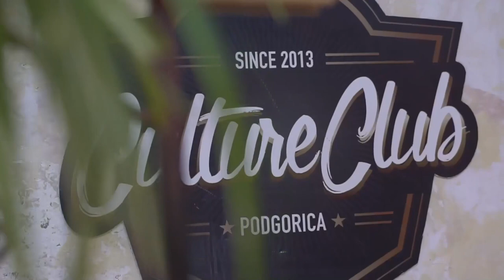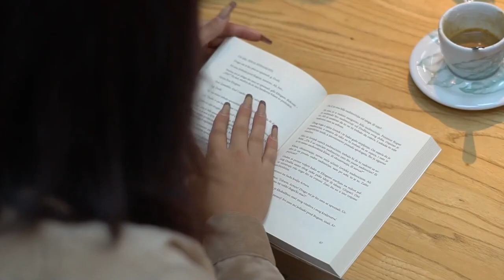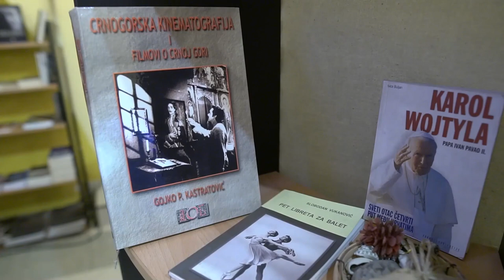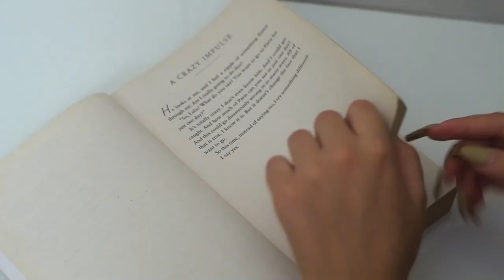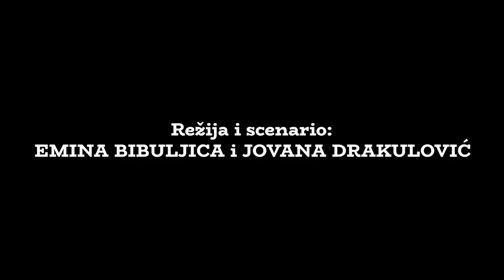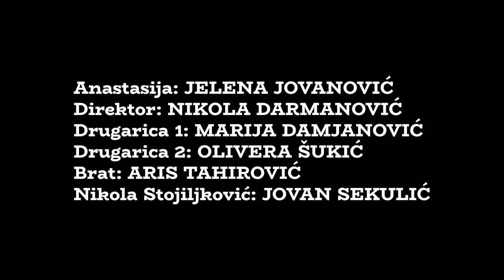Trijumf (kratkometražni film) 2021 / Triumph (short film) 2021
Zavirite u svijet PREDRASUDA medju mladima, upoznajte se sa likovima različitih karaktera i spoznajte način sopstvenog razmišljanja o "drugačijim ljudima".
Sve je počelo od ideje sa malo rečenica, a završilo se projektom koji je zahtijevao: gomilu riječi, bezbroj koraka, mnoštvo početaka, VJERU U SEBE.
Danas, kada je došao kraj jednog predivnog perioda snimanja, montaže i druženja i kada je "Trijumf"ušao u 19. novembar kao pravi predstavnik svih talenata koji su učestvovali u njemu, ostaje nam da vam poželimo uživanje u trenucima gledanja!

 Take a peek into the world of PREJUDICE among young people, meet characters of different characters and get to know your own way of thinking about "different people".
It all started with an idea with a few sentences, and ended with a project that required: a bunch of words, countless steps, a multitude of beginnings, FAITH IN YOURSELF.
Today, when the wonderful period of filming, editing and socializing has come to an end, and when "Triumph" entered on November 19 as a true representative of all the talents who participated in it, we can only wish you to enjoy the moments of watching!

Režija/Direktion: Emina Bibuljica i Jovana Drakulović;
Scenario: Emina Bibuljica i Jovana Drakulović;
Snimatelj/camerman: Vladimir Vojvodić;
Montažer/Installation: Dejan Šušović;
Music and audio production: Jovan Aleksić;
Folley assistant: Danilo Perić;
Music assistant: Marko Pavićević;

Uloge/Cast:

Emina Bibuljica - Lena;
Jovana Drakulović - Emilija;
Jelena Jovanović - Anastasija;
Nikola Darmanović - direktor/director;
Marija Damjanović - drugarica 1/friend 1;
Olivera Šukić - drugarica 2/friend 2;
Aris Tahirović - brat/brother;
Jovan Sekulić - Nikola Stojiljković.